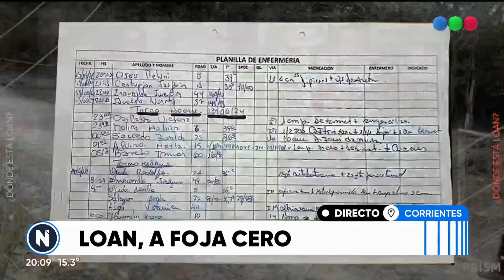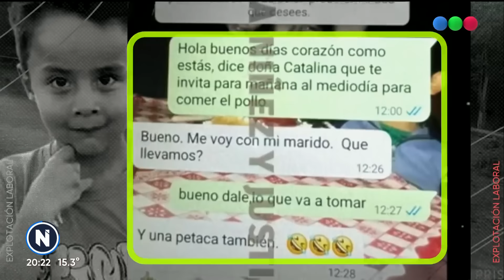DOS SEMANAS SIN LOAN: DECLARA TODA la FAMILIA - Telefe Noticias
En medio de la desesperación por la falta de pistas sobre lo que pudo haber pasado con el pequeño Loan Danilo Peña, el niño de 5 años que lleva dos semanas desaparecido, la Justicia Federal avanza con su investigación, tras tomar las riendas del caso. De esta manera se citó a declarar a todos los familiares de la víctima.